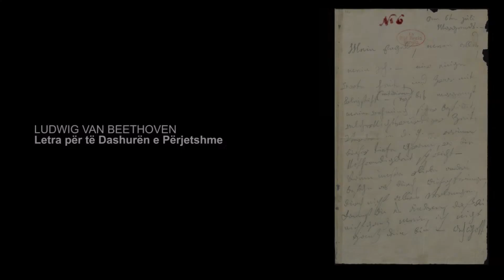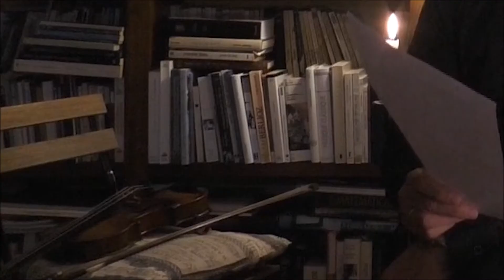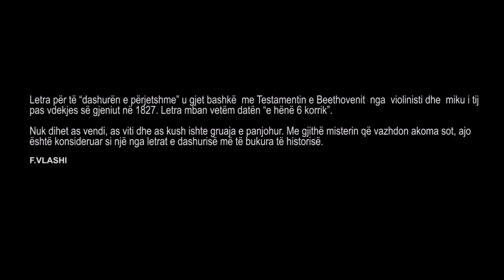FLORIAN VLASHI - LETRA E MBRËMJES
Florian Vlashi , violinisti i mirënjohur sjell për herë të parë Letrën për të “dashurën e përjetshme” nga gjeniu Beethoven. Kjo letër u gjet bashkë me Testamentin e Beethovenit nga violinisti dhe miku i tij pas vdekjes së kompozitorit në 1827. Letra mban vetëm datën “e hënë 6 korrik”.
Nuk dihet as vendi, as viti dhe as kush ishte gruaja e panjohur. Me gjithë misterin që vazhdon akoma sot, ajo është konsideruar si një nga letrat më të bukura të historisë.

Fragmenti muzikor Beethoven , Sonata “ Pathetique”, Adagio cantabile

Florian Vlashi violinë
Rediana Lukaçi violonçel
Clara Porta video

Idea dhe Regjia - Driada Dervishi
Udhëheqës projekti - Elio Bajramaj
Montazhi - Uendi Çerma
Bashkëpunëtorë - Julian Shyti, Marçela Llana.